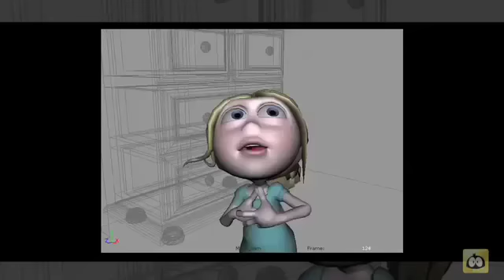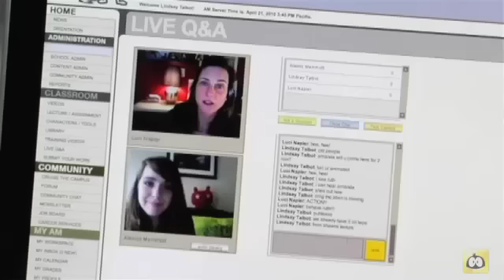Student Showcase Animation Testimonial - Mariya Kalachova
In this testimonial video, Animation Mentor graduate Mariya Kalachova breaks down her showcase shot.

Mariya explains that she wanted to create a shot about a child because she loves the sincerity and charm that a child embodies. The child in her showcase shot wears his heart on his sleeve — and the audience can easily read and connect with him. For video reference, Mariya began by watching videos of kids doing funny things on YouTube, but she found that the most useful help came from her mentors and the support she received from other students.

For example, mentor Kevin Koch helped Mariya to improve her body mechanics, specifically eye movement. During Class Six she focused primarily on improving this skill, and the results can be seen in her work. The feedback and tips influenced the decisions she made in her showcase shot.

Mariya now works at Sony Pictures Imageworks in Vancouver, with credits including the upcoming feature film The Smurfs.